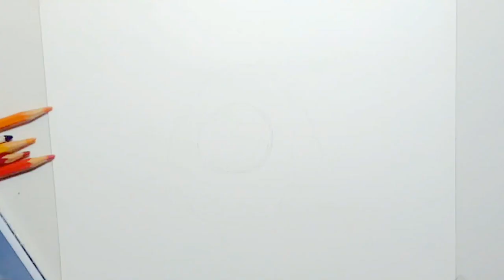REALISM DRAWING | SERIES 2 | FRIED EGG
This is my Realism Series 2 Fried Egg. On this drawing I used Faber Castell Classic Colour and activated carbon for shading. This is my first time to use color pencil in drawing and I had a hard time mixing the color maybe because the lead of the color pencil is hard and I'm not using the right type of paper. Another problem I encountered was that the white pencil of the Faber Castell does not blend nor cover the first color so basically I was not able to make the highlights.

I would like to try the Prisma color for my future drawings of which I hear so many good reviews as one of the best color pencil...if I would have the capacity to buy one. And I am very much willing to share my experience of using it to you.